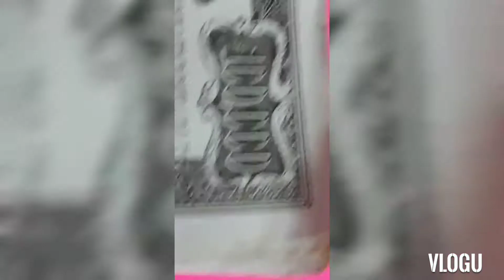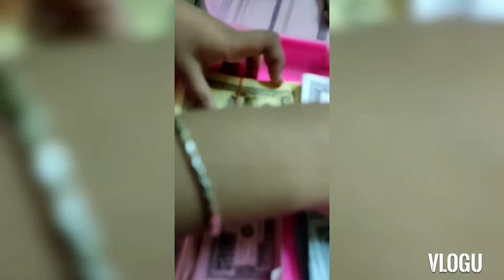Meet our cutie pie // Gunja and Dola's world // GDB kids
if you are watching our video for the first time then you may think what else we upload in our channel we upload challenges, moral stories, funny videos, dance, craft and many more for more information check the about section and for more such videos click the subscribe button